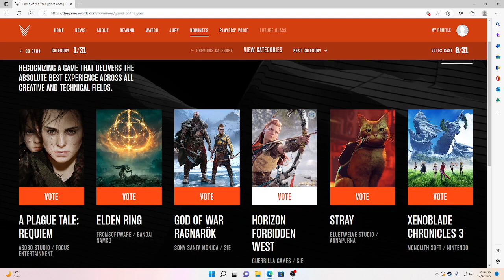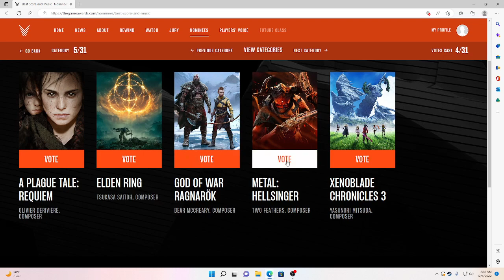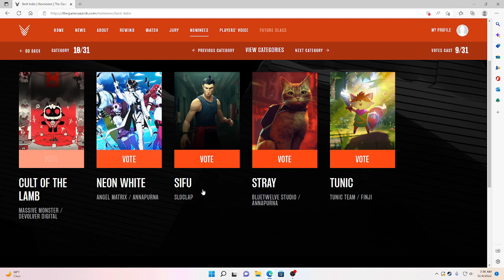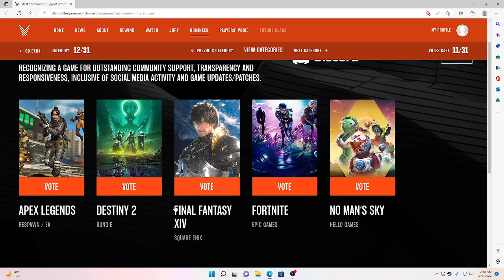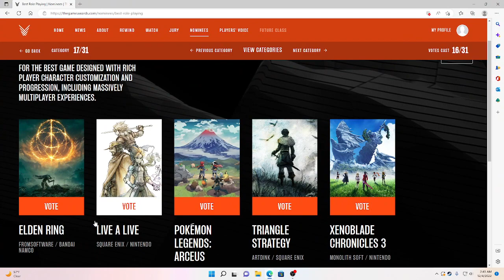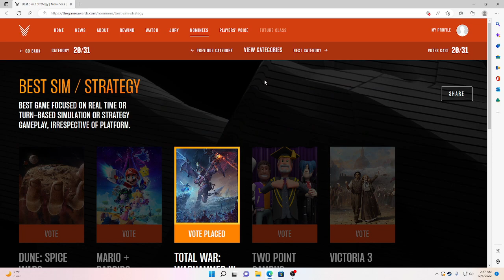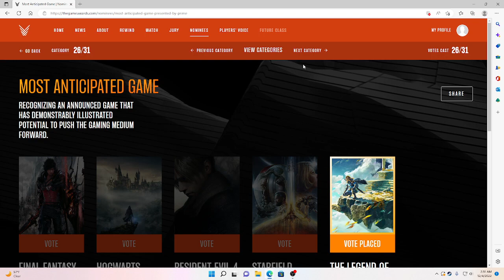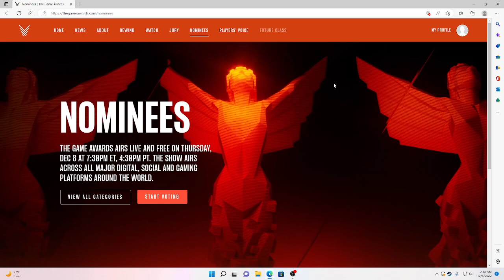Voting for The Game Awards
Sorry If you can't hear my voice.
I wanted to play one of Ludwig's and Schlatt's music for this video